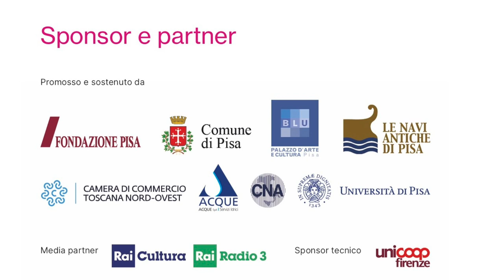Giulia Lami. Storia dell’Ucraina dalla Rus’ di Kyïv ai nostri giorni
Giulia Lami, autorevole studiosa dell’Europa Orientale, ripercorre le tappe principali della storia dell’Ucraina, dai tempi più remoti al fatidico 24 febbraio 2022.

Tratto dal libro “L’Ucraina in 100 date. Dalla Rus’ di Kyïv ai nostri giorni” (Della Porta Editori)